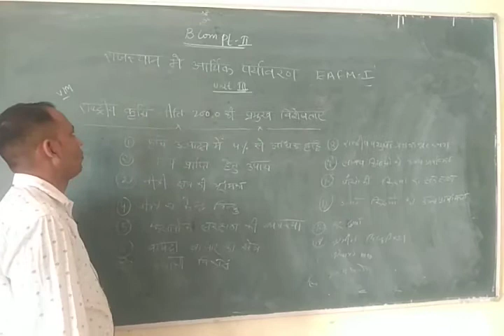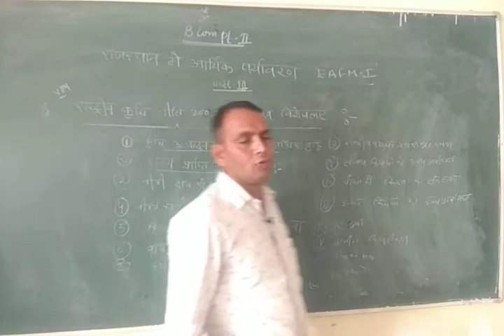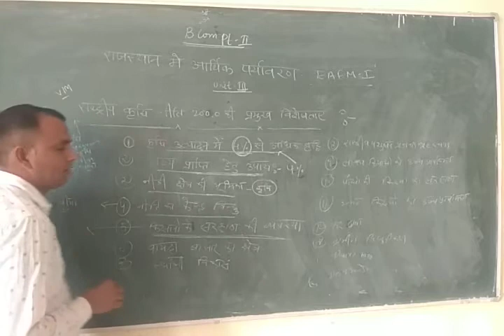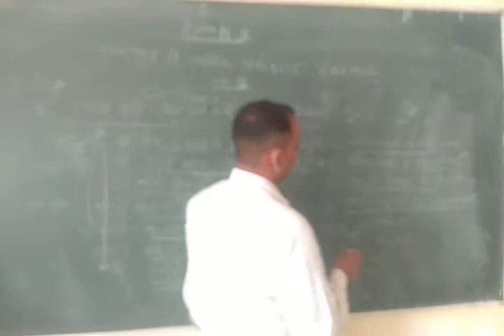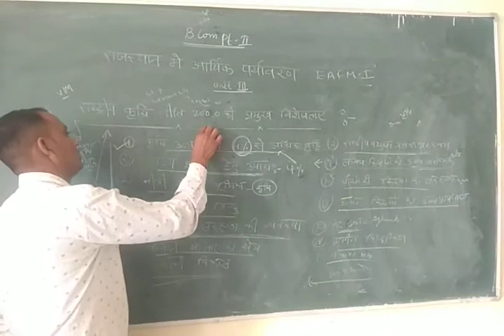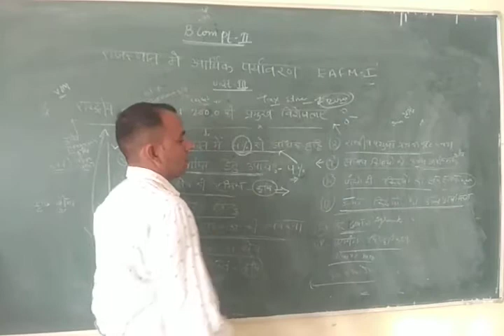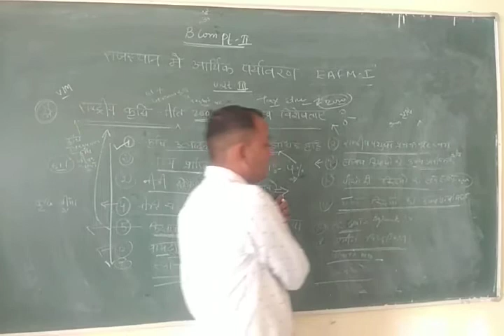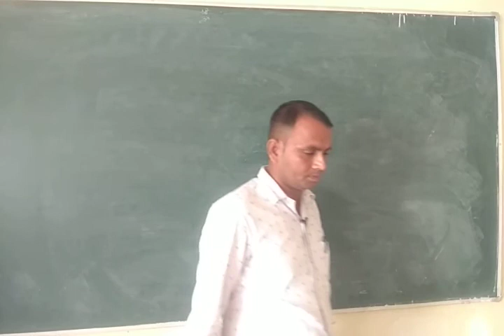National Agriculture policy 2000 (B.Com -2) EAFM BY-Shubh karan